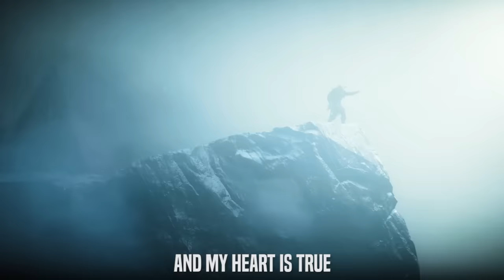ASSASSIN'S CREED VALHALLA RAP by JT Music & Fabvl (feat. Andrea Storm Kaden) - "Legends Fall"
This has been one of the most requested games to cover and we hope it doesn't disappoint! Enjoy our Assassin's Creed Valhalla Rap we made with Fabvl featuring Andrea Storm Kaden!